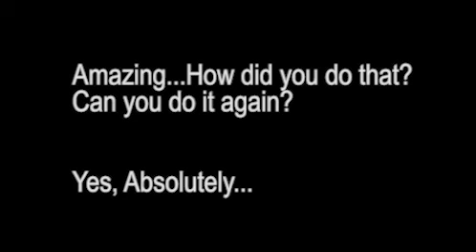Power of sneezing